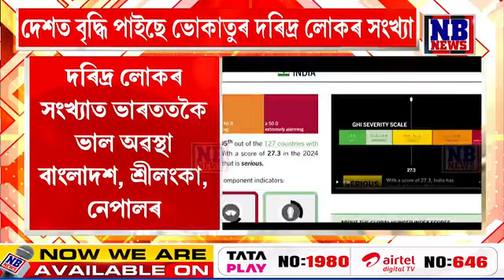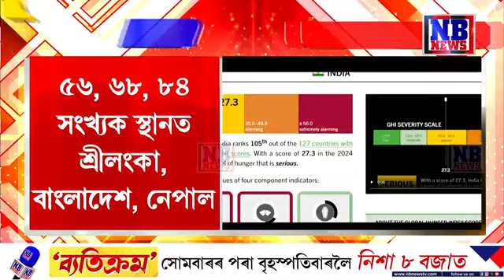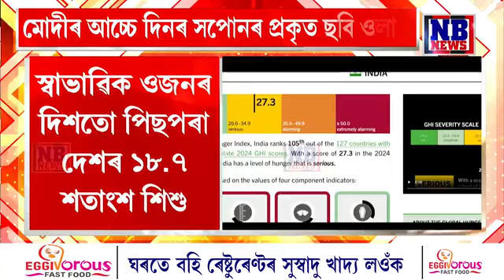মোদীৰ আচ্চে দিনৰ সপোন শ্ল'গান হয়েই থাকিল। আন্তৰ্জাতিক সংস্থাৰ সমীক্ষাত ভয়ংকৰ তথ্য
মোদীৰ আচ্চে দিনৰ সপোন শ্ল'গান হয়েই থাকিল। দেশত বৃদ্ধি পাইছে ভোকাতুৰ দৰিদ্ৰ লোকৰ সংখ্যা। ভাৰততকৈ উন্নত বাংলাদেশ, নেপাল, শ্ৰীলংকা। গ্ল’বেল হাংগাৰ ইনডেক্সত ১০৫নং স্থানত ভাৰত